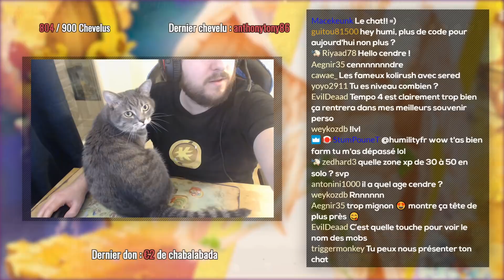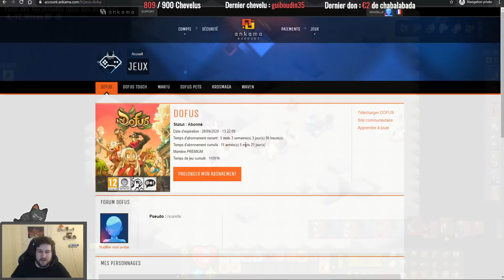DOFUS TEMPORIS IV #5 - DROP INCROYABLE !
Voici le cinquième épisode de l'aventure de Temporis IV !